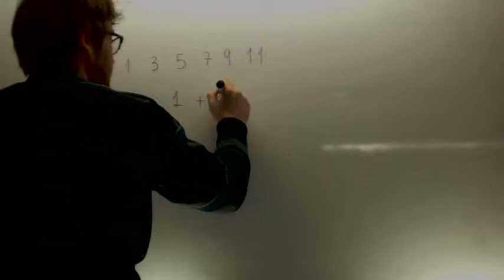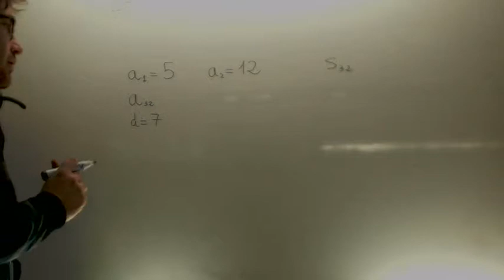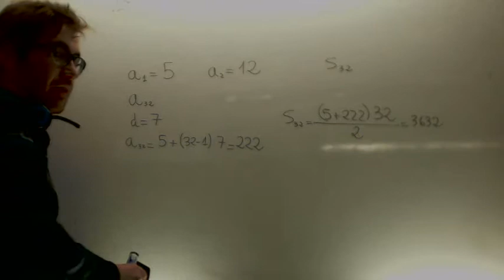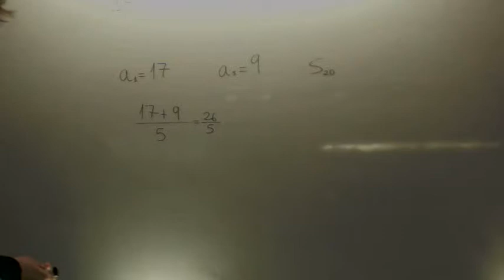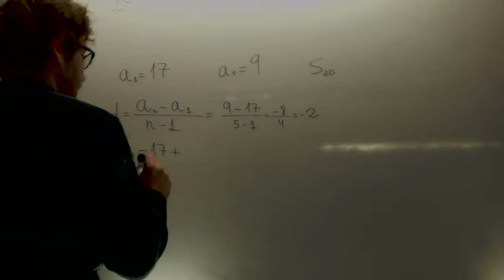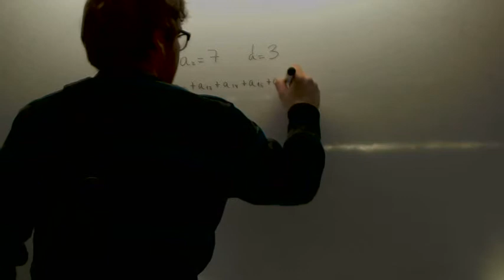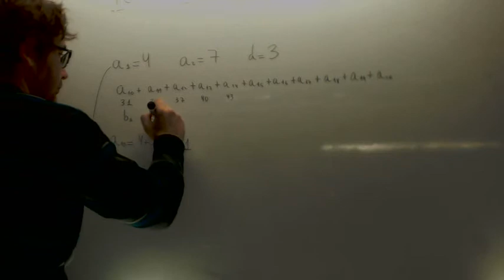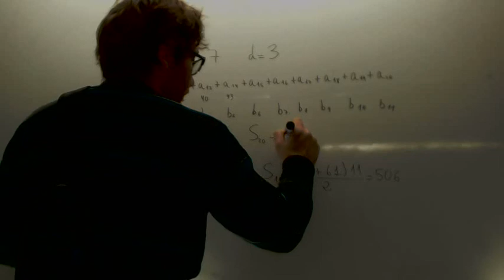Problemas de progresiones aritmeticas Matematicas 3º ESO Academia Usero Estepona